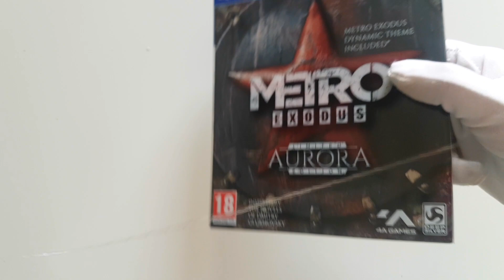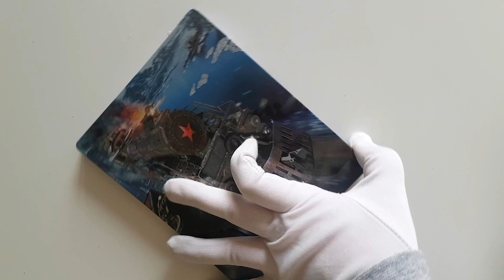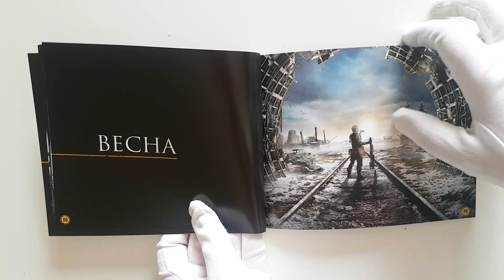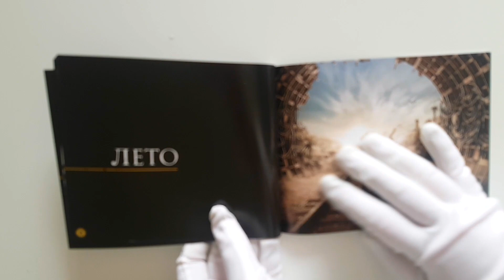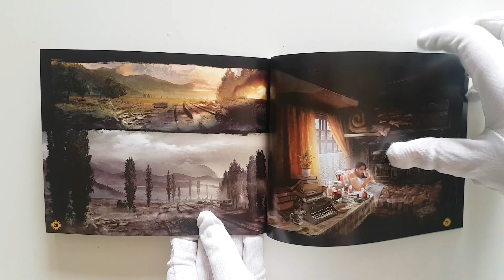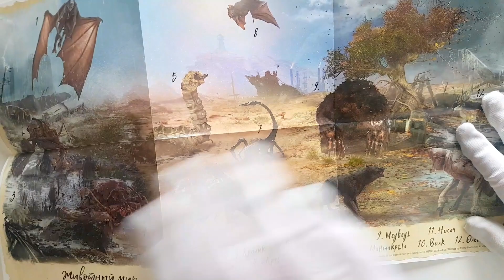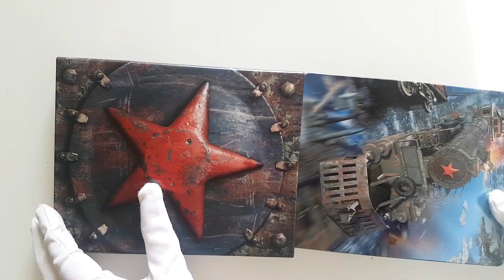Metro Exodus AURORA LIMITED EDITION Unboxing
Unboxing Metro Exodus Aurora Limited Edition. Comes with a steelbook, artbook and expansion pack.